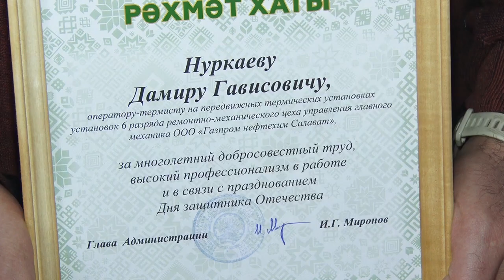Торжественное собрание ко Дню защитника Отечества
Важная, наполненная особым трепетом дата и торжественное собрание с соответствующей атмосферой. В Салавате отметили День защитника Отечества. Почетные гости, поздравительные речи, теплые слова и дух единения: колорит праздника получился впечатляющим.